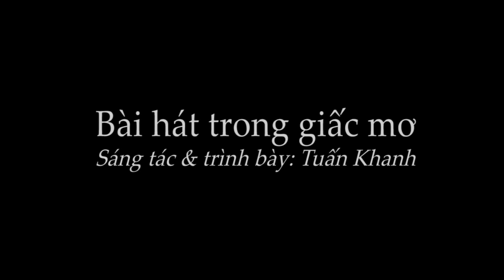Làm Người Việt Nam Không Dễ-Nhạc Sĩ Tuấn Khanh